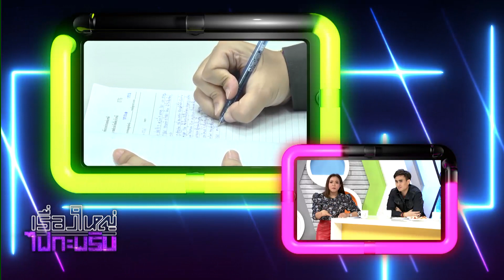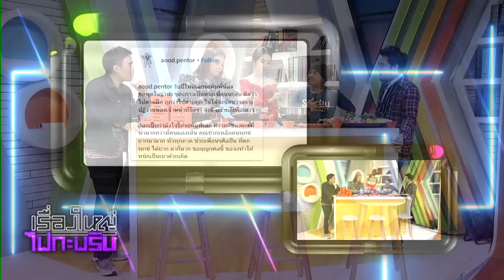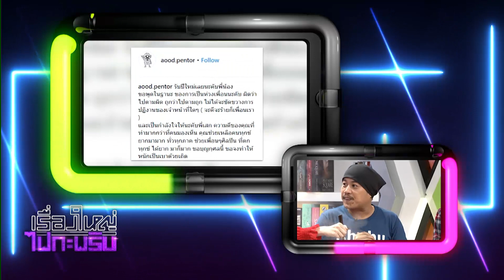เรื่องใหญ่ไฟกะพริบ : ซันเดย์ กับ หนทางโกอินเตอร์เป็นบอยแบนด์เกาหลี! วันที่ 9 ม.ค. 61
พบกับเรื่องใหญ่ในวงการบันเทิง!!
"เรื่องใหญ่ไฟกะพริบ"
ทุกวันจันทร์ - ศุกร์ เวลา 16.30 น. ช่อง GMM25